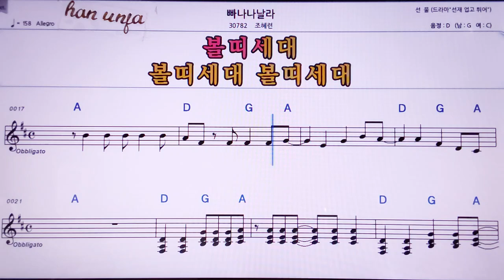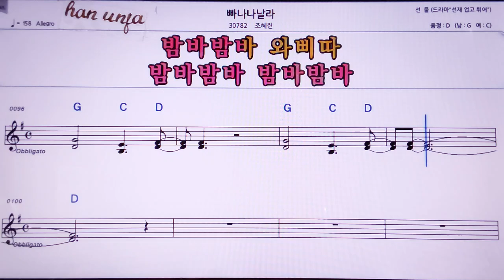💖빠나나날라/조혜련 👍MR,노래방, 악보, 코드,Karaoke With Sheet Music